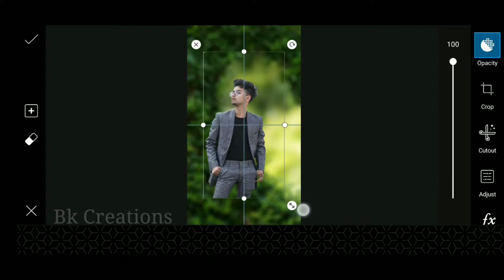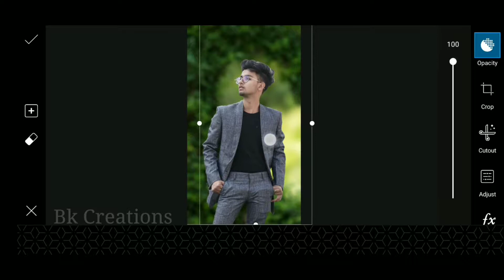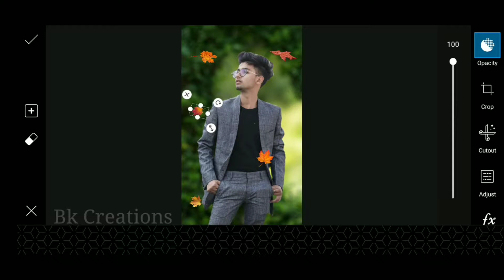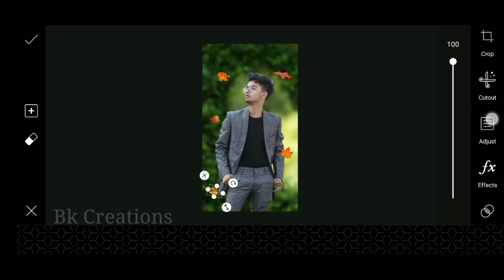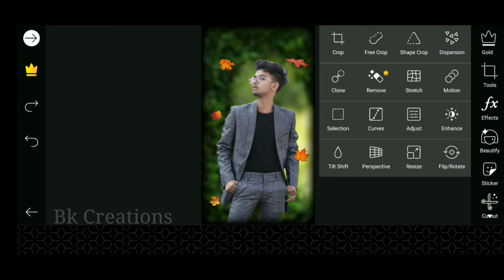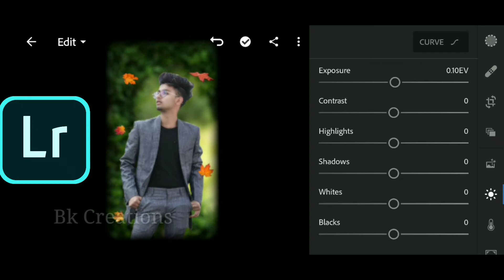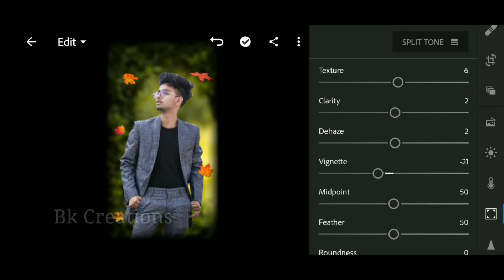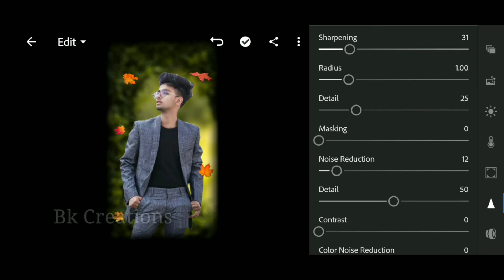Photo editing is picsart // background change in picsart // photo editing // Bk creations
Photo editing is picsart // background change in picsart // photo editing lightroom mobile tutorial // Bk creations

Lightroom